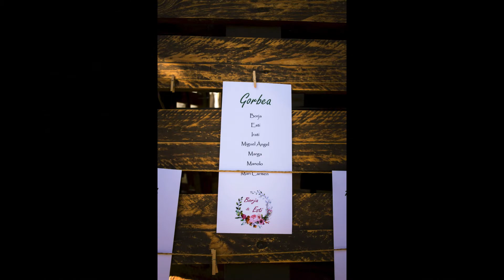Borja y Esti